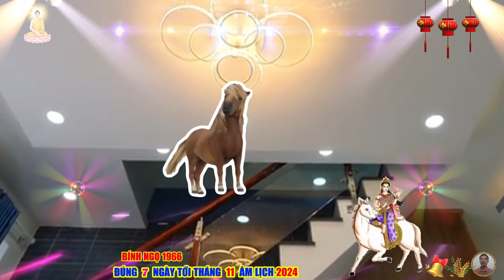🔴Chấn động, Đúng 7 ngày tới GÁNH LỘC, BÍNH NGỌ 1966 TRÚNG SỐ HẾT KHỔ ĐỔI ĐỜI CỰC GIÀU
cuộc sống và gia đạo – những thử thách của định mệnh
trong cuộc sống, người bính ngọ luôn đề cao sự tự do và độc lập. họ cần một không gian riêng để phát triển và không thể chịu được sự ràng buộc từ những quy tắc hay lịch trình cứng nhắc. sự tự do này không chỉ là nhu cầu, mà còn là yếu tố quan trọng giúp họ phát huy tối đa năng lực.
nam giới tuổi bính ngọ thường gặp nhiều thử thách trong gia đạo và con cháu. tuy nhiên, từ trung vận trở đi, cuộc sống dần ổn định, công việc suôn sẻ và hậu vận được hưởng phúc. họ sẽ có cơ hội tận hưởng thành quả lao động của mình, sống an nhàn bên gia đình.
với nữ giới tuổi bính ngọ, cuộc đời có phần sóng gió hơn, đặc biệt là trong giai đoạn tiền vận. tuy nhiên, khi bước vào trung vận, mọi thứ dần trở nên tốt đẹp hơn cả về công danh lẫn đời sống tình
tóm lại, người tuổi bính ngọ có hành trình vinh quang
người tuổi bính ngọ sở hữu nhiều phẩm chất đáng quý, từ ý chí mạnh mẽ, sự lạc quan đến khả năng thích nghi vượt trội. họ là những người dễ dàng chinh phục khó khăn, gặt hái thành công trong sự nghiệp và cuộc sống.
Cảm ơn bạn đã ủng hộ Minh đường tử vi.
Nội dung video có sử dụng công nghệ Ai và các dữ liệu minh họa.